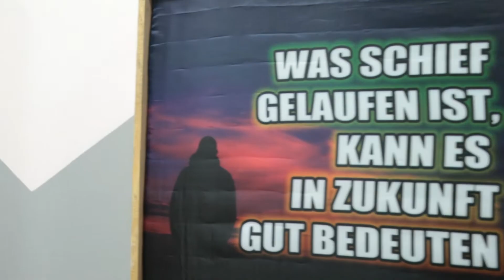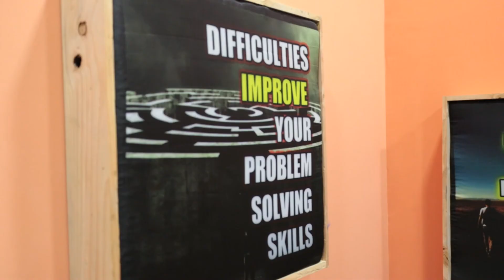Tukang Sampah Cantik Viral Bicara Persoalan Sampah di Sekitar Kita. ( Podcast Edition 22 )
Devi ( Single Mom 3 Anak ) Bercerita Permasalahan Sampah Yang Ada di Sekitar Kita.

HypeTechno menyajikan konten konten yang berbasis Sosial, Bisnis , Ilmu Pengetahuan dan Teknologi.

Ditengah Kesibukan  Pekerjaan dan Bisnis, jangan lupa menyempatkan waktu untuk berkesenian.
Saksikan !

Tonton Seluruh Episode HypeTechno Podcast  Edition dan ikuti seluruh episodenya

Informasi mengenai Teknologi di bidang Network dan Jaringan
untuk kebutuhan kantor, bisnis dan rumah

Yuk ...Obrolin Bisnis dan Pengalamanmu  di Hype Techno Podcast Edition.

Simak Unboxing dan Review Produk Produk yang berbasis Teknologi